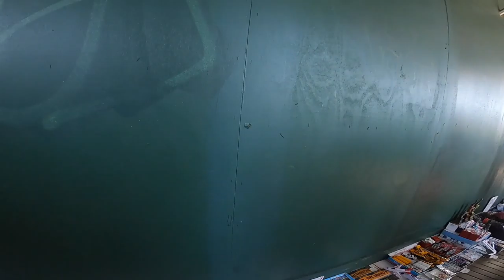BROOKLYN BRIDGE (CABLE-STAYED BRIDGE IN New York CITY 2021)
The Brooklyn Bridge is a hybrid cable-stayed/suspension bridge in New York City, spanning the East River between the boroughs of Manhattan and Brooklyn. Opened on May 24, 1883, the Brooklyn Bridge was the first fixed crossing of the East River. Wikipedia
Total length: 6,016′
Construction started: 1869
Longest span: 1,595′
Opened: May 24, 1883
Architect: John A. Roebling
Location: New York, Brooklyn, Manhattan
Height: 277′